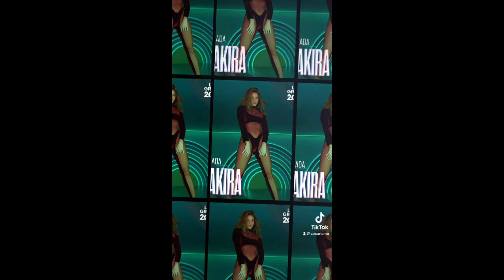LATIN GRAMMY 2022 || ¿Quiénes se llevarán el gramófono? | Nominados 23° Entrega Anual Grammy Latinos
NOMINADOS LATIN GRAMMY 2022 || 23.a Entrega Anual Premios Grammy Latinos (Subtitulado) (English Subtitles). Estos son los Artistas latinos nominados a la ceremonia más importante de la música latina, los Latín Grammy 2022 (23.a Entrega Anual Premios Grammy Latinos), a celebrarse este 17 de noviembre 2022, desde las Vegas.

¿Quiénes se llevarán el preciado gramófono?
00:00 Intro
01:05 Bad Bunny
01:36 Rosalía
02:03 Christina Aguilera
02:50 Rauw Alejandro
03:14 Sebastián Yatra
03:35 Jesse & Joy
03:48 Chiquis
04:13 Persona del Año: Marco Antonio Solís
04:55 PUERTO RICO
06:01 CHILE
07:13 COLOMBIA
09:39 URUGUAY
10:06 ARGENTINA
10:51 MÉXICO
13:06 REPÚBLICA DOMINICANA
13:53 ESPAÑA
14:00 PERÚ
14:31 VENEZUELA
15:19 BRASIL
16:11 CUBA

Todos mis vídeos son desmonetizados por Copyright. Si quieres ayudarme a seguir creando contenido en YouTube te invito a apoyarme con tu me gusta, comentando y compartiendo el vídeo 🙏🏽